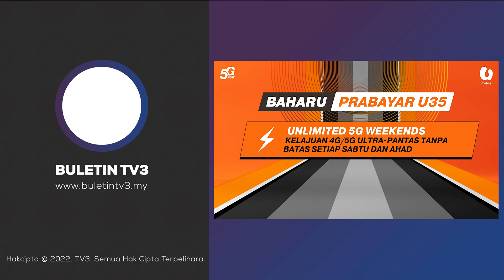BANJIR | Hampir 12,000 Mangsa Banjir Di 4 Negeri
Kira-kira 12 ribu penduduk masih berada di 85 Pusat Pemindahan Sementara (PPS) di Sabah, Sarawak, Johor dan Pahang setakat jam 4 petang tadi.

Mangsa banjir di Sabah melonjak kepada 6,453 orang membabitkan lebih 2,200 keluarga.

 Manakala di Johor mencatatkan sedikit penurunan iaitu sekitar 5,000 orang mangsa banjir.